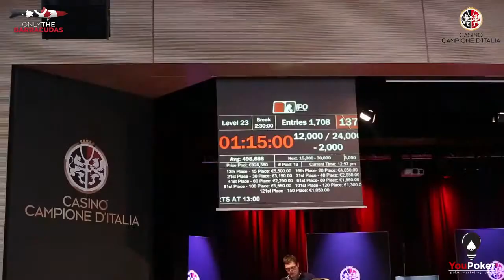IPO 18, a Campione inizia il day 3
Parte il day 3 dell'Italian Poker Open 13. I sopravvissuti sono in 137 e si prevede una giornata di gioco estremamente lunga, non a caso il day 3 inizi già alle ore tredici.

Al shuffle up and deal si ricorda come sempre che la prima moneta è di 200.000 euro più il ticket pe ril main event delle WSOP.